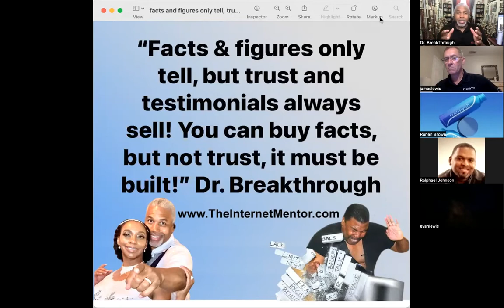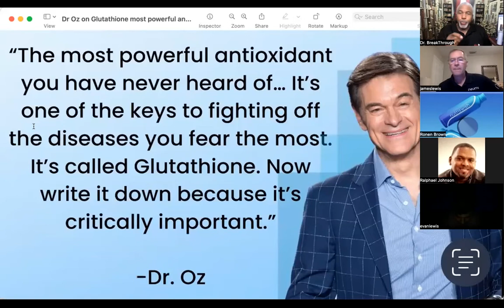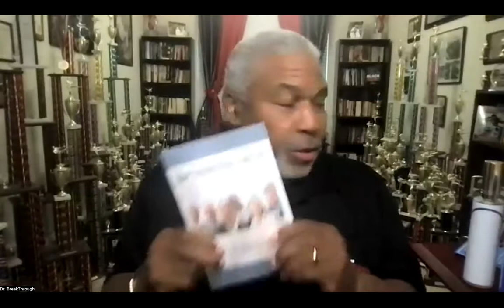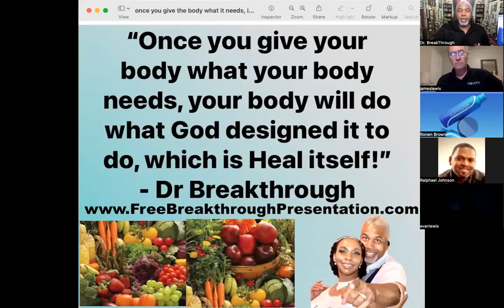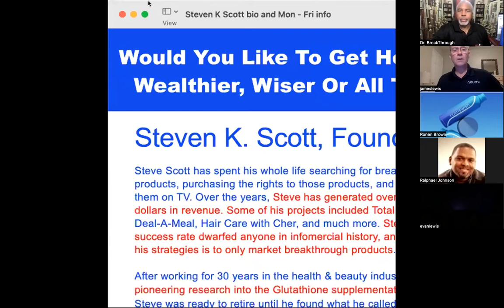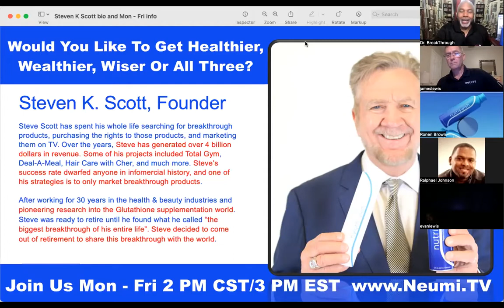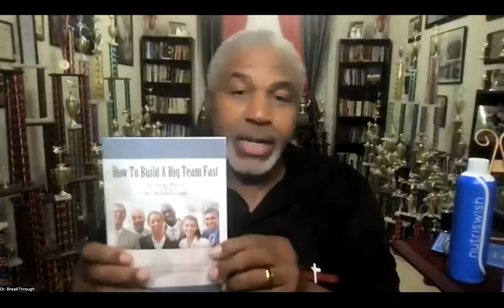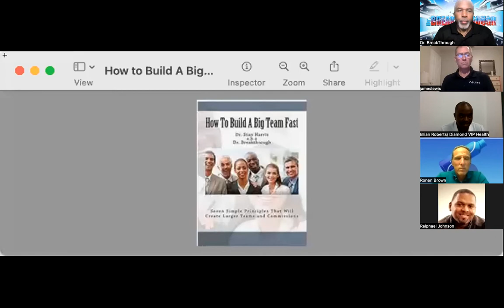How to turbo charge your results with Neumi, James Lewis Fastest Diamond introduces Dr. Breakthrough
I Desire and Aspire to Inspire Breakthrough’s even after I’ve Expired!” -Dr. Stan Harris aka Dr. Breakthrough

Watch my short video about you are unstoppable (BT Challenge)